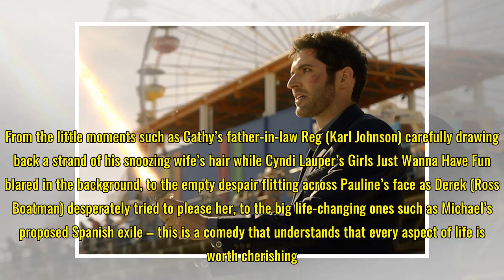Mum: season two finale review – 'I can’t be the only person who cried'